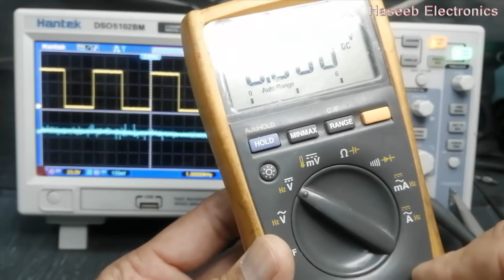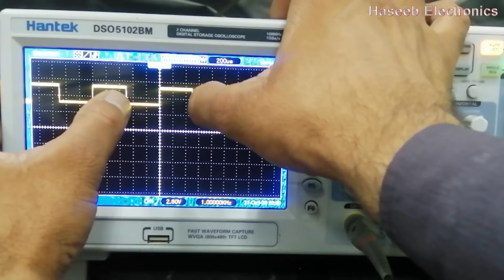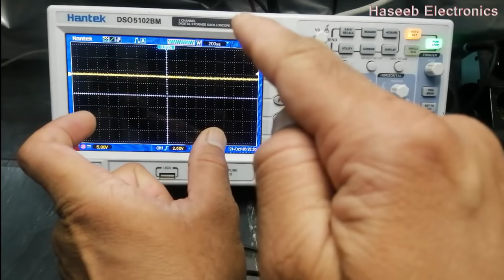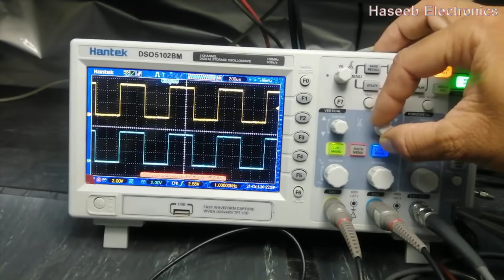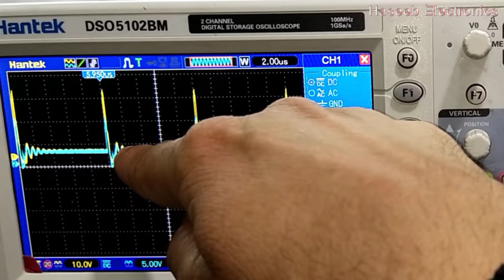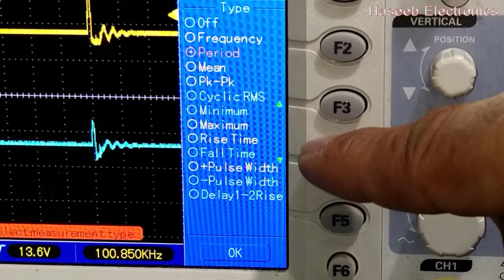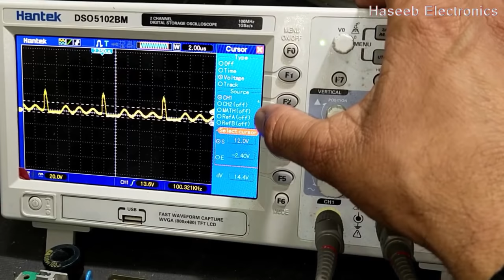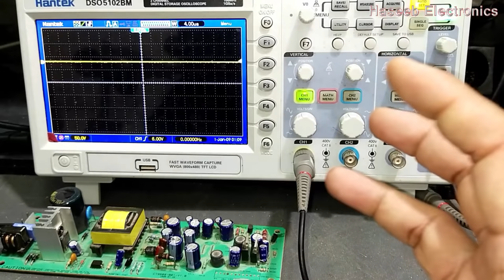158 How to use OSCILLOSCOPE - Digital Storage Oscilloscope DSO - urdu / hindi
in this video i i demonstrated and explained in urdu / hindi language
1. what is oscilloscope, introduction of oscilloscope for beginners
2. basic and in detailed use of oscilloscope
3. how to check calculate voltage amplitude in oscilloscope
4. how to check time period of a signal
5 how to calculate frequency
6. what is a cycle
7. what is sine wave
8. peak to peak voltage and rms voltage
9 how to measure frequency using oscilloscope
10 how to measure phase difference using oscilloscope
11 how to store data on USB from oscilloscope
12 how to use save / recall data from digital storage oscilloscope
13 what is time/div setting
14 what is volt/div setting
15 how to increase contrast of oscilloscope
16 how to increase brightness and grid intensity of oscilloscope
17 what is coupling in oscilloscope
18 what is attenuation and how to to use 1x 10x attenuator function
19 how to measure / check rise time fall time of a signal using oscilloscope
20 what is trigger function in oscilloscope
21 how to check a signal wave shape on oscilloscope
Theory and Practical videos for Physics, Electrical Engineering and Electronics Engineering.